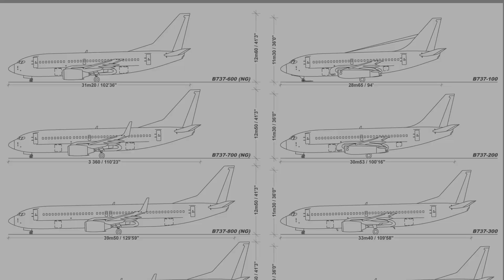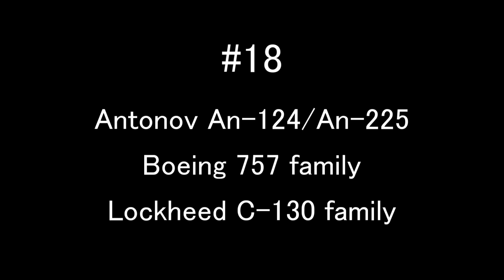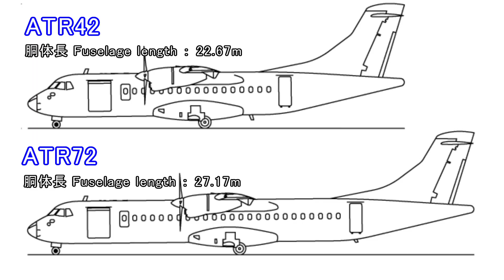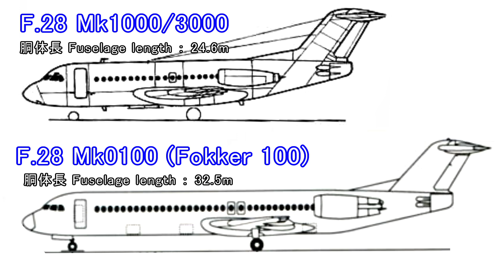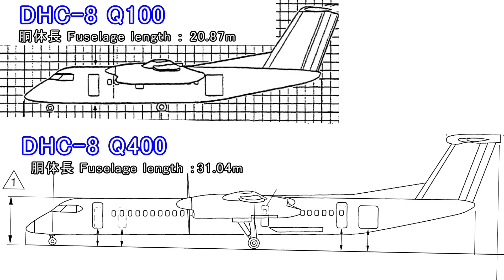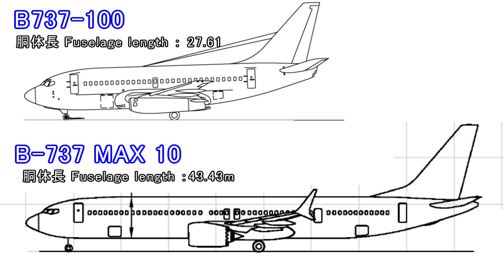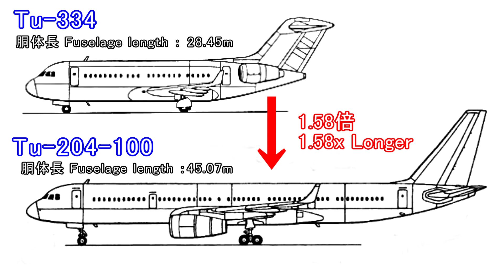胴体が伸びた飛行機ランキング Top 20 stretched aircraft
胴体をストレッチ（延長）した飛行機を、長さが伸びた比率でランキングにしました。（胴体を短縮した飛行機も含んでいます）
Top 20 stretched aircraft (including shortened aircraft)

#21 Lockheed L-1011 TriStar